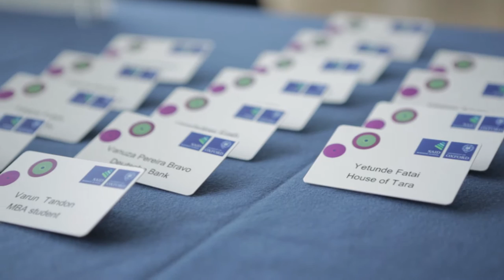Oxford Africa Business Forum 2016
The Oxford Business Forum Africa, held on Saturday 12 March 2016, explored the reality of business in Africa and the true opportunities and challenges to starting, consolidating, and scaling businesses there. By learning directly from leading business people working in Africa, the Forum allowed delegates to understand the interconnected nature of business, the diversity of markets and consumers in African countries, and the innovative approaches business adopt to maximise their impact.
The theme ‘Unreasonable Africa’ celebrated individuals who are finding solutions and opportunities beyond the expected, who are challenging the status quo, and whose bold visions and decisions have led to exceptional successes.